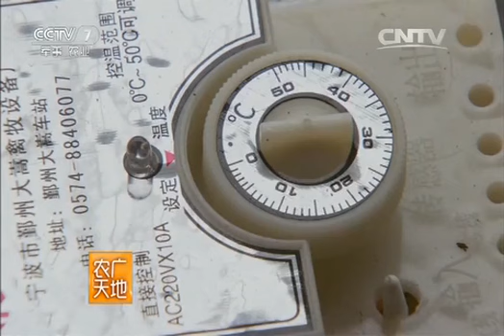20160202 农广天地 彩色花椰菜栽培技术